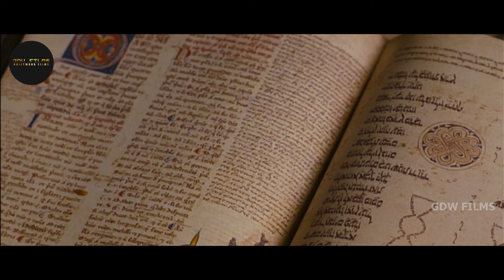In The Name Of The King | Full Movie HD | Hollywood Dubbed Movie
Watch In The Name Of The King Full Movie HD Only On @goldendreamworks

In the Name of the King: A Dungeon Siege Tale, is a 2007 German-American action-fantasy film directed by Uwe Boll and starring Jason Statham, Claire Forlani, Leelee Sobieski, John Rhys-Davies, Ron Perlman and Ray Liotta.

Movie Synopsis:

Farmer's son is killed and his wife is kidnapped when the town is attacked by the Krugs. He sets out to rescue his wife and seek revenge from the evil Gallian, the leader of the Krugs.

𝐀𝐛𝐨𝐮𝐭 𝐂𝐡𝐚𝐧𝐧𝐞𝐥 :

  @goldendreamworks  is One of the top Unified Channel for All Hollywood Movies!! 💯

Enjoy watching Fantasy, Action, Thriller, Historical, Animated, and Fictional films on GDW Films Channel!!
GDW Films offers a diverse selection of rare and Latest Hollywood films.